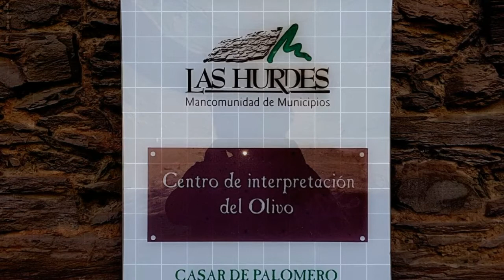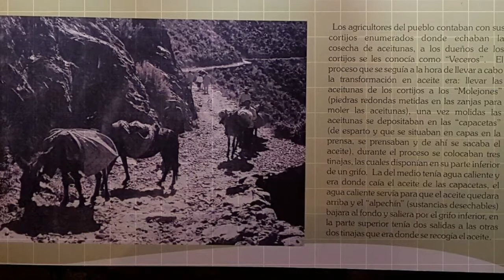[Las Hurdes] [De lagares y molinos]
Casar de Palomero • Pascua 2018

Un reportaje de Luis Carlos Gámez